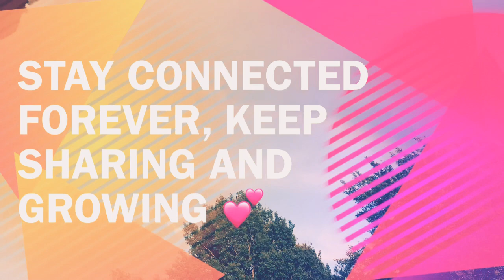Meri aam si Zindgi ka aam sa din || Kay4Life ki dinchrya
Few clips
IndianMominUK Be sure to

And set the bell icon 🔔 to all so you never miss an update on my yt channel!